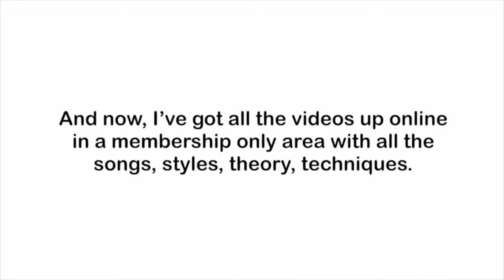clickbank259: 5 Minute Guitar Is An Interactive Video Training, clip 3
5 Minute Guitar Is An Interactive Video Training
5 Minute Guitar Is An Interactive Video Training Course That Will Take A Beginner Guitarist From Ground Zero To A Fully Capable Guitarist. Learn The Magic And Mystery Behind Great Guitar Playing.